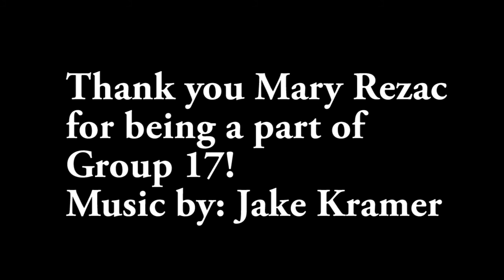Group 17: Mary Rezac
Watch Nebraska News Service Political Reporter Mary Rezac give her take on the importance of protecting the identity of individuals in stories, and the thin line between hurting someone for the sake of having a story and reporting for the good of the public.